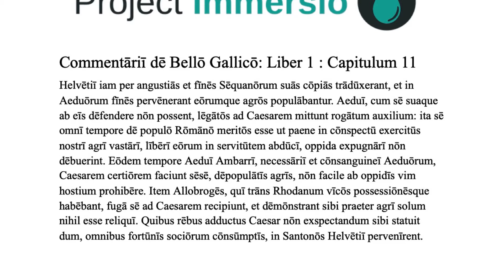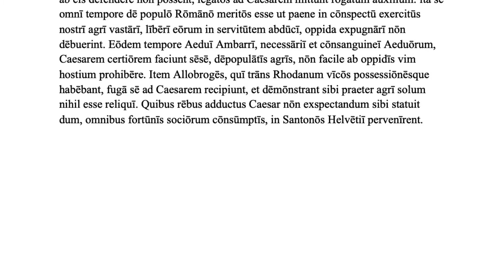Commentāriī dē Bellō Gallicō: Liber 1 Capitulum 11 / Gallic War Book 1 Chapter 11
To obtain a quality Latin-English side by side text with an appropriate introduction, textual notes, and more, consider purchasing the Loeb edition

To download the pdf and high quality audio, register for free

Category: Education